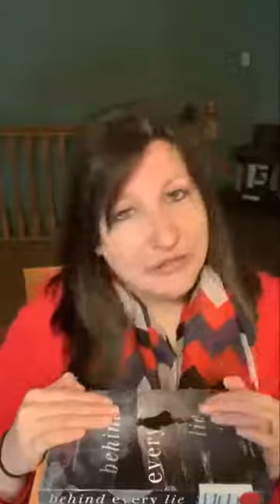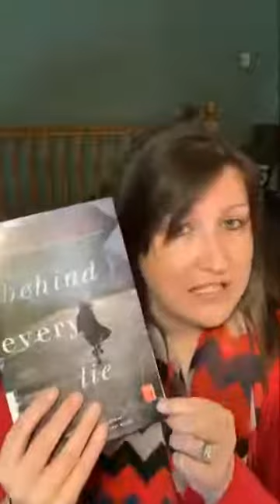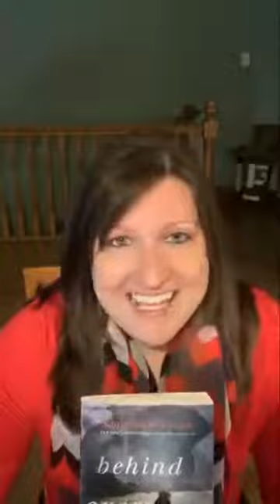Start a book club online! 📚